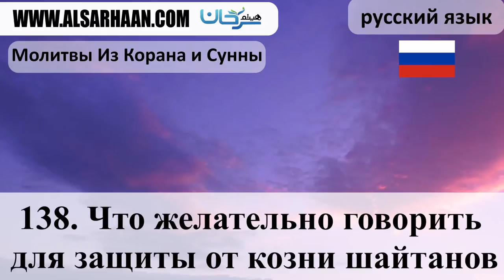138 Что желательно говорить для защиты от козни шайтанов